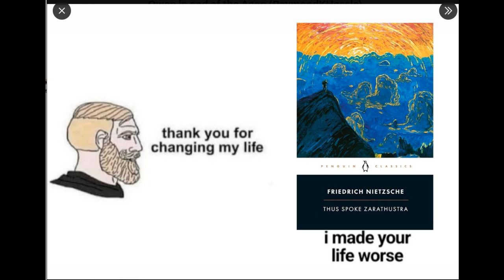Self Improvement For Space Monkeys (AI reading)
Support independent intellectual work